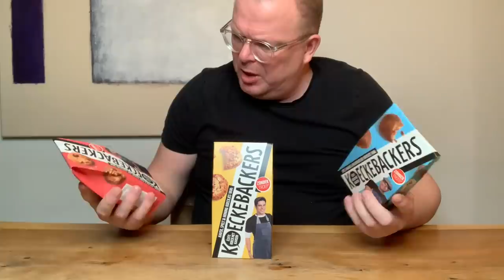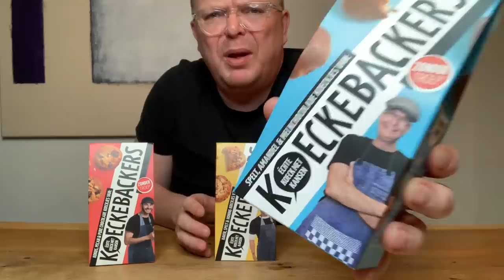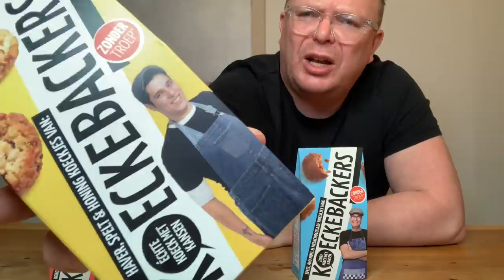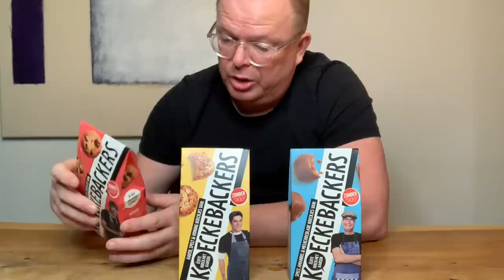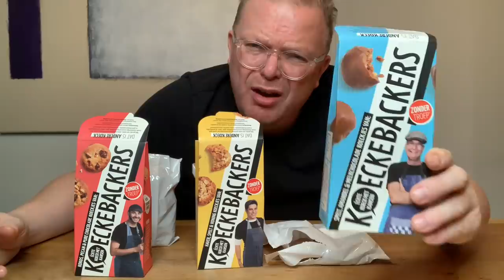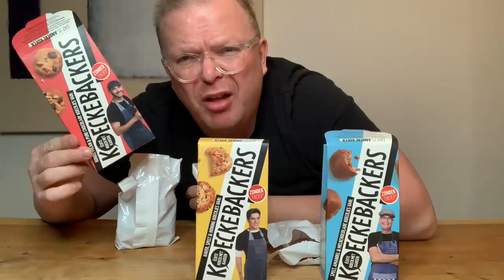Review Koeckebackers Koekjes